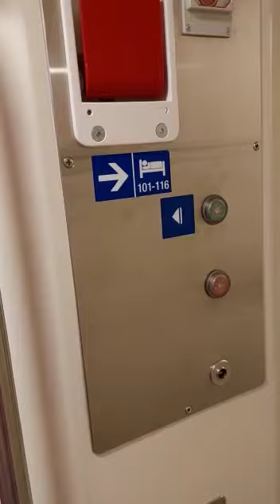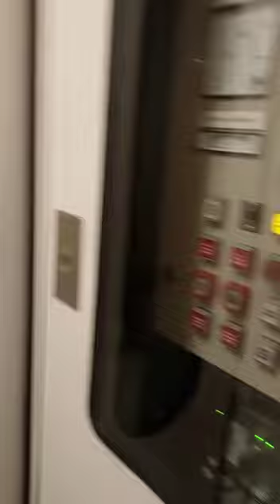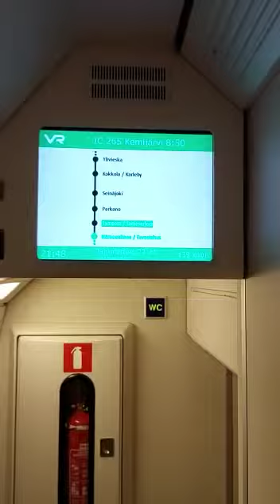Iceland Lapland tour Live Nov 2022 with Aviana Travels ll Iceland Lapland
Abhijit LIVE
by Abhijit Pachal